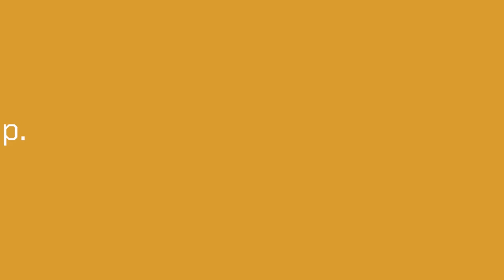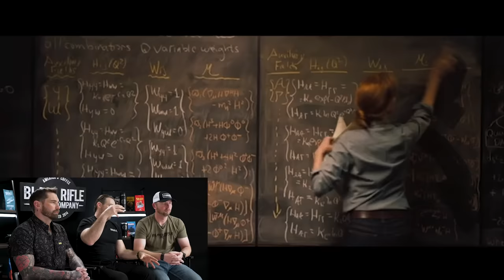Vets React to fight scenes, ft. Tim Kennedy & Mat Best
Tim Kennedy is back to break down some epic fight scenes with Mat Best. What’s the best fight scene in movie history?